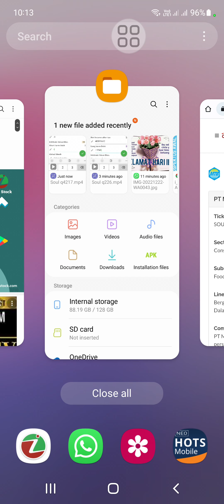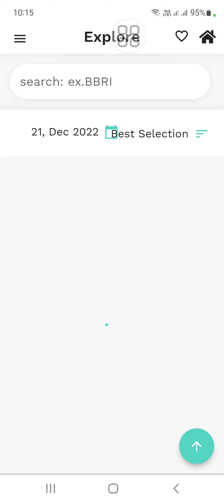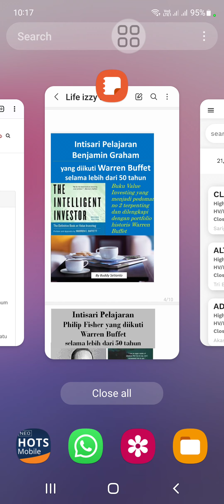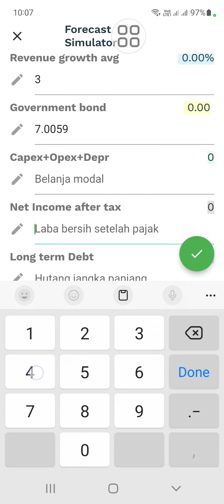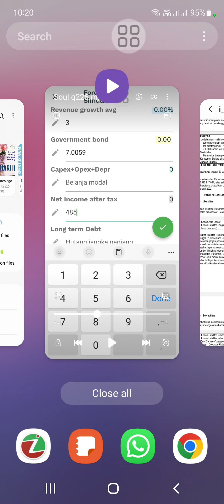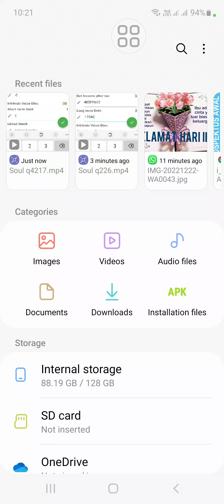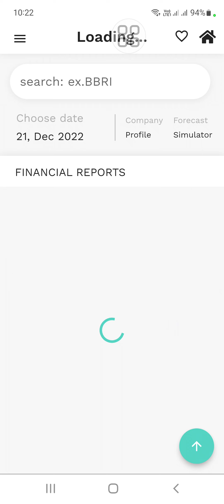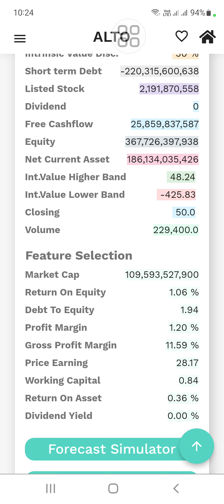IPO air minum akhir 2022, Mitra Tirta (SOUL) bisa bersaing dgn ADES, ALTO & CLEO. Berapa nilai wajar